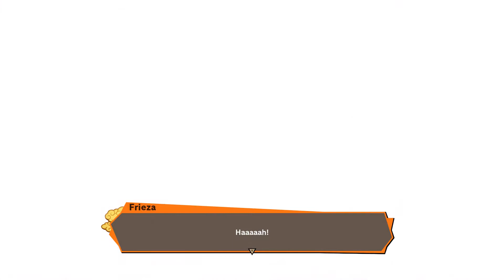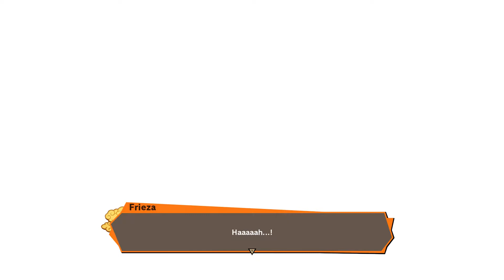THE FRIEZA FIGHT | Dragon Ball Z: Kakarot- Part 16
nothing more needs to be said. let's do this...